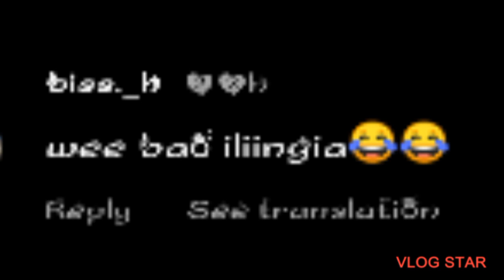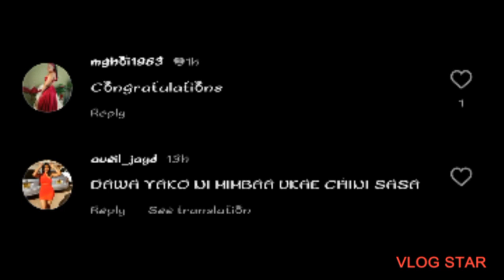CONGRATULATIONS 🎉|MULAMWAH'S GIRLFRIEND RUTHK EXPECTANT